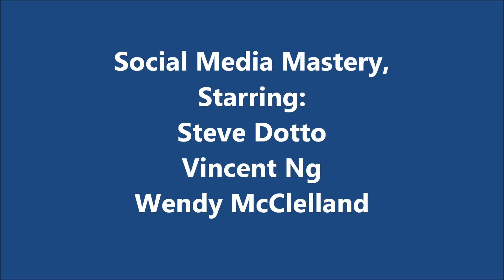Vancouver: Social Media Mastery Conference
I picked three of the 10 social media experts to share their tips with us: Steve Dotto/You Tube, Vincent Ng/Pinterest and Wendy McClelland/ Linked In!